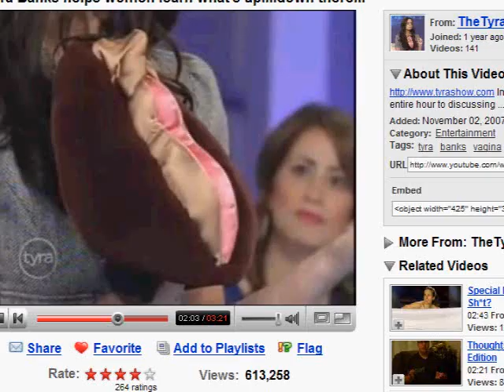Tyra Banks helps Zack learn what's up....down there!!!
This is a clip of me watching Tyra Banks and her guest, the vagina puppet lady, on YouTube.

This is in lieu of me watching "2 Girls 1 Cup", which I refuse to watch.  Tyra's vagina talk was distressing enough.

P.S. I apologize for making a video about "lady business".  Blame Tyra.